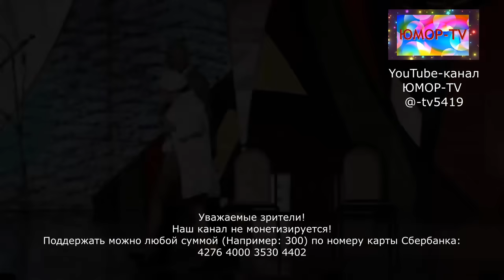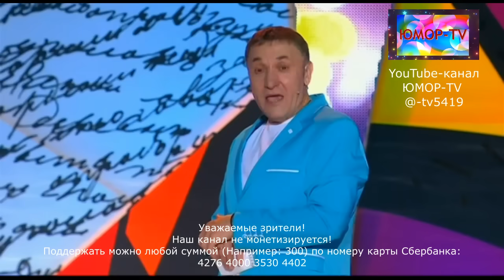ЮМОР-TV I ЮМОРИСТЫ I ДЕНЬ СМЕХА I ЗАКРЫТЫЙ КОНЦЕРТ I ЮМОР THE BEST (OFFICIAL VIDEO)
Официальный юмористический канал ЮМОР-TV.